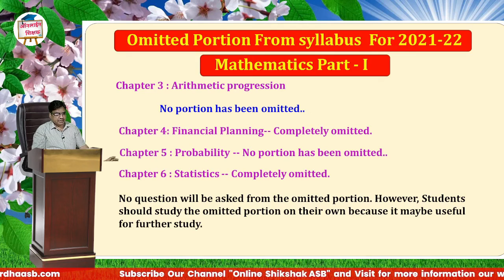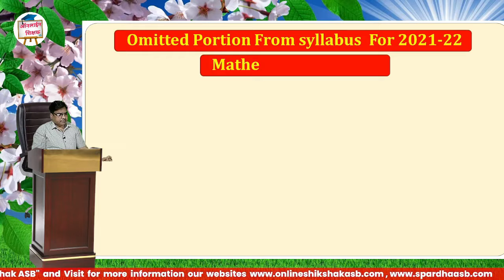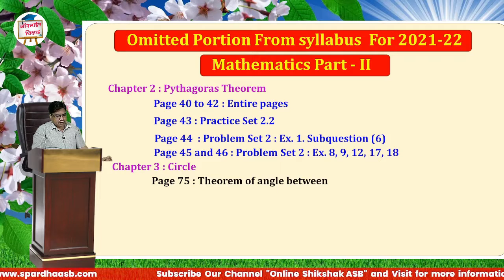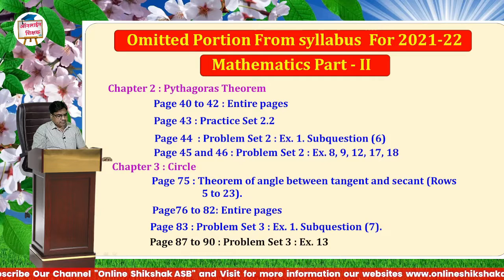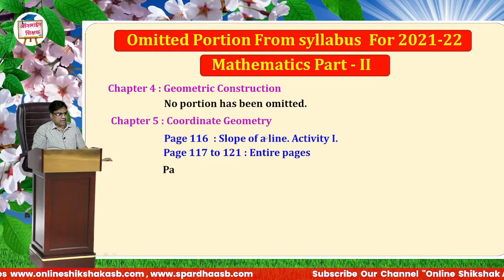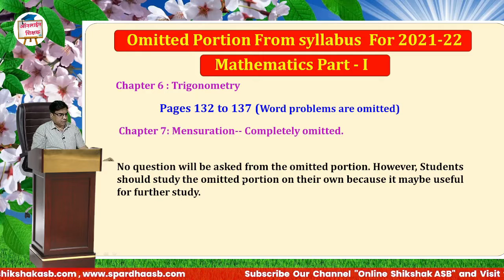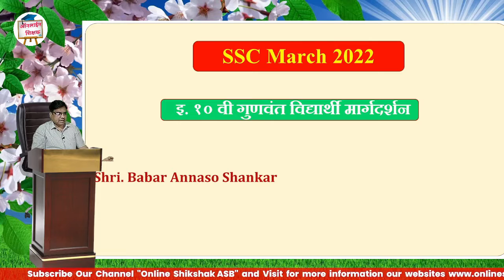SSC 2022 Maths - 2 Omitted portion from the syllabus | दहावी मार्च २०२२ साठी कमी झालेला अभ्यासक्रम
ssc omitted portion 2021,
Maths ssc omitted portion,
10th omitted portions ssc,